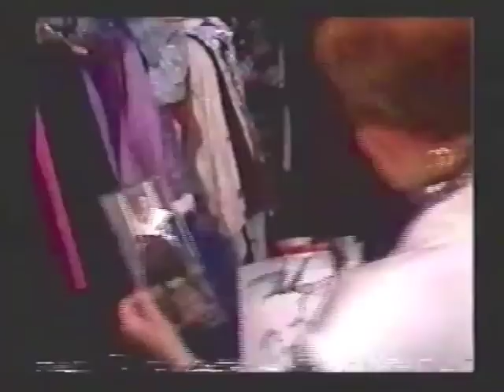HARRIETT'S CLOSET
Fashionista extraordinaire Harriett Lake in a 1990 closet raid for CBS news featuring the now 90 year old eccentric philanthropist. The 18 by 38 foot closet features a motorized double decker conveyor belt, 1600 hats, 700 pairs of shoes and is a continuing work in progress. The most amazing closet raid of all time!